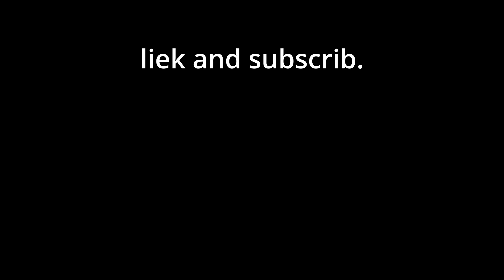germany invades france but its the office.